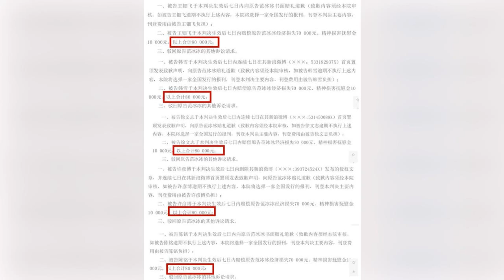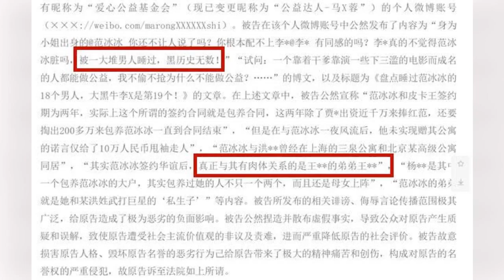范冰冰被造谣有私生子 本尊打赢名誉权案回击传言